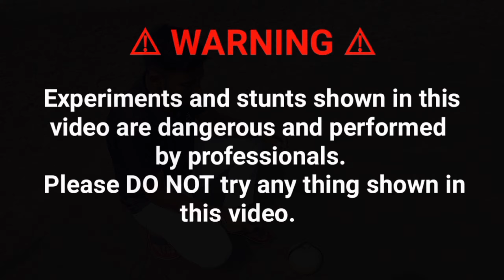BelPathar 🆚 Hydro Bomb || Hacking India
hacking india
experiment video
experiment
diwali video
diwali stash testing
crazy xyz diwali stash
crazy diwali stash testing
part 2
crazy xyz diwali stash part 2
diwali stash part-2
stash part 2
diwali stash 2023
crazy xyz diwali satsh
diwali stash video
crazy diwal
best diwali stash
new diwali stash
2023 diwali stash
diwali rocket
diwali skyshot
diwali chakri
diwali anar
diwali sutli
diwali patakha
new crackers
testing
stash testing

for noncopyright sound you must visit this channel